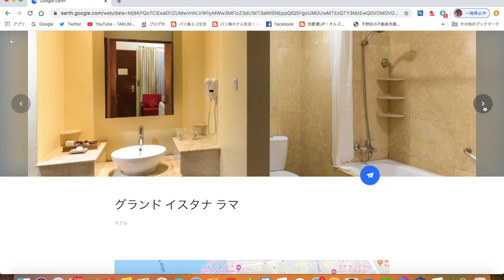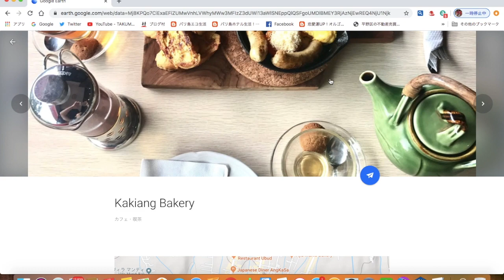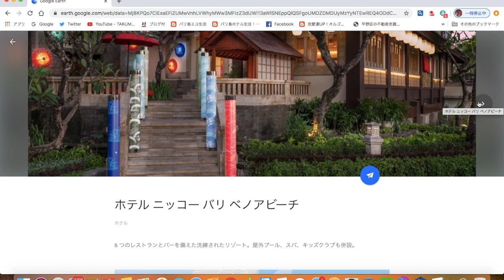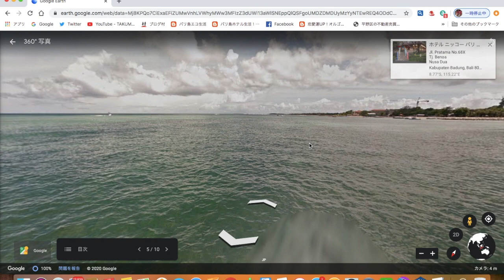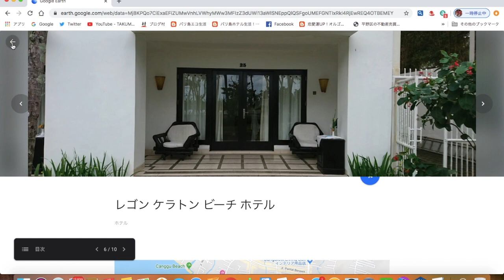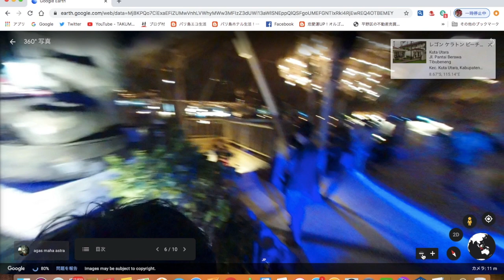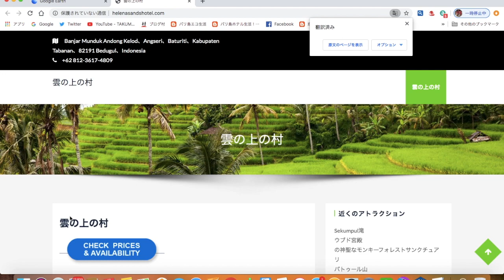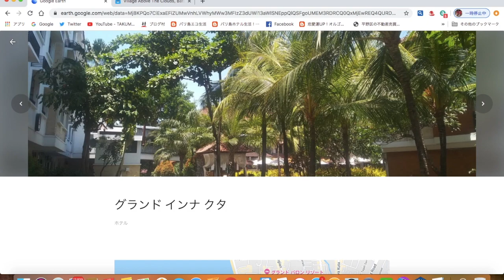Google Earthで行くバリ島の旅20泊 A trip to Bali with Google Earth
バリ島ホテル」生活！すべて外食♪